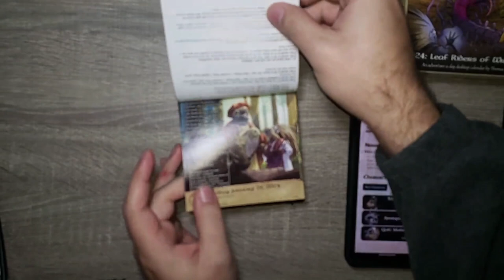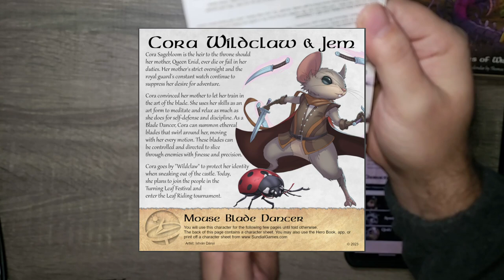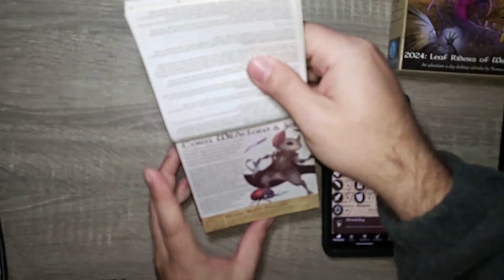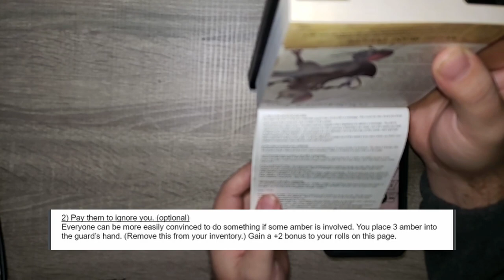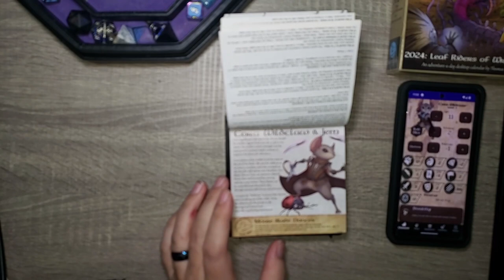Who is Cora Sagebloom? - Day 22